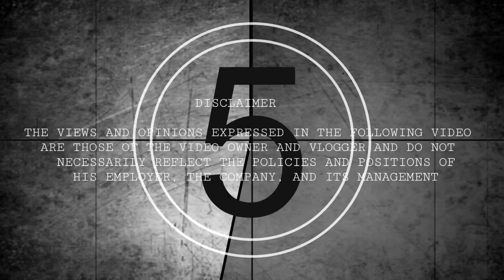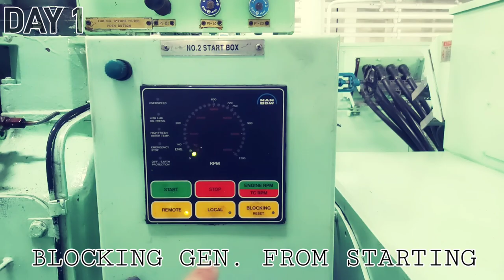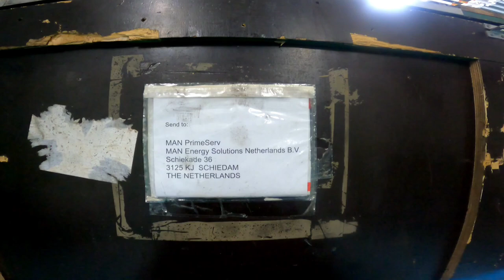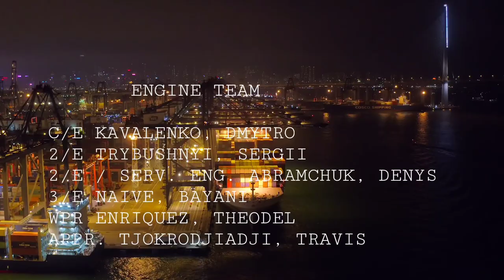AUXILIARY ENGINE OVERHAULING | SHIP GENERATOR | Hero's Venture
Auxiliary engine overhauling is the best experience for us. This is also our ship generator. Watch this video and you will know. We changed new cylinder head, cylinder liner, piston rings and connecting rod bearings. This is a step by step procedure.